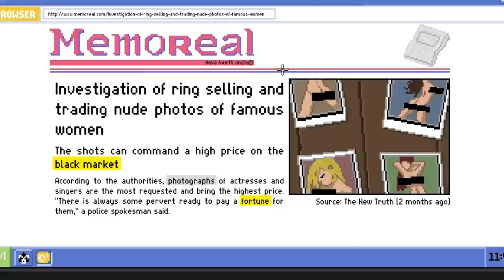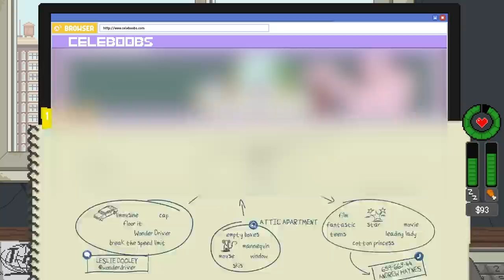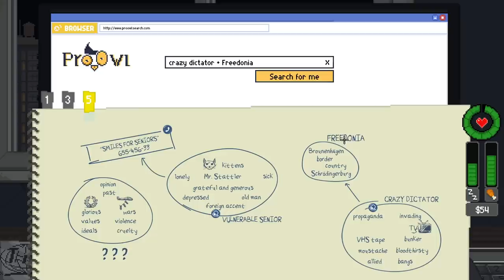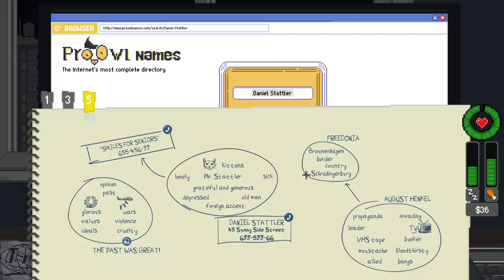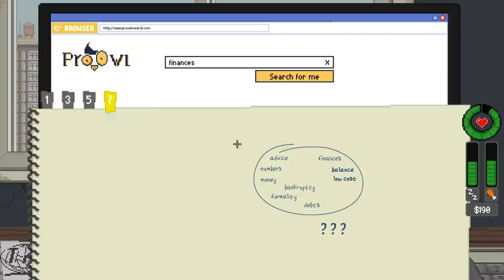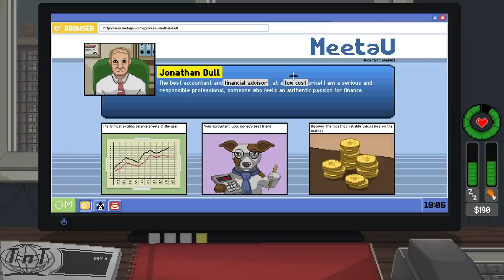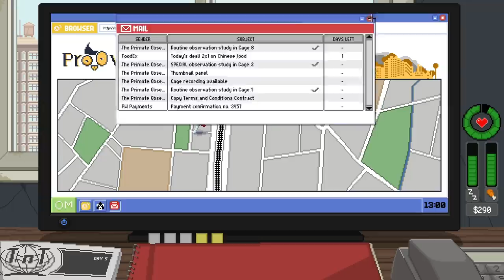We Found Some Wild Secrets - Do Not Feed The Monkeys Beta Ending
Secret websites.  Mr. Stattler NOT being who he said he is, an art thief, an accountant with a double life...there's a LOT going on here.

Do Not Feed the Monkeys on steam!

ABOUT: Do Not Feed the Monkeys

You are invited to join “The Primate Observation Club”, where you will observe the lives of caged monkeys and carefully analyze the information obtained.

GLOSSARY OF TERMS:

THE PRIMATE OBSERVATION CLUB: a shadowy group that observes other people through surveillance cameras and compromised webcams.
YOU: the newest member of the CLUB, tired of your run-down apartment, dull existence and boring job.
MONKEYS: dozens of strangers who have fallen prey to your voyeurism.
VOYEURISM: Exactly what you think it is (and also the reason why we’re rated “MATURE”).
PRIVACY: Something that the monkeys think they have.
PC (PERSONAL COMPUTER): Yep, we put a PC in your game that’s on your PC so that you can work on a PC while you’re playing the game that’s on your PC!
FEEDING THE MONKEYS: Interacting or interfering with the subjects in any way. Feeding the monkeys is strictly prohibited.

Oddly enough, club members keep feeding the monkeys as though they just can’t abide by this very simple rule! How about you? Will you help those you’re spying on, extort them, expose them and sabotage their dreams, or will you follow your instructions and sit twiddling your thumbs while the world burns?